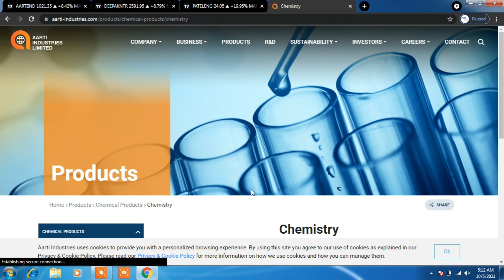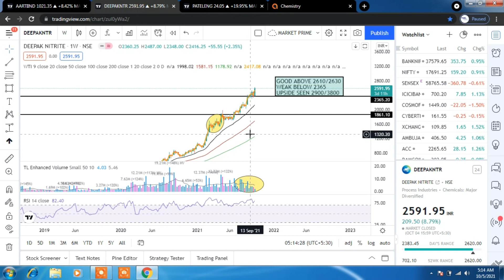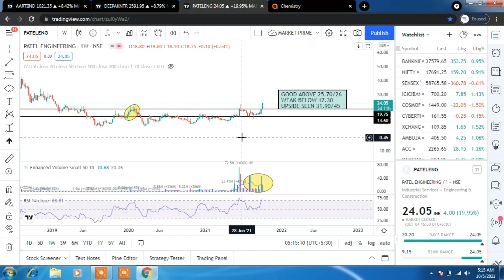Breakout stocks for tomorrow–07.10. 2021 | Multi-Year Breakout | Top Breakout Stocks | NSE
Breakout stocks for tomorrow–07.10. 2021 | Multi-Year Breakout | Top Breakout Stocks | NSE@Marketprime5 @TradingView @SwingTraderAtul @EduMcStark

❇️ Get FREE Life Time Premium channel by opening Demat Account with below link ❇️

Premium Channel-for Multibagger stocks, Swing trades and exclusive information including personal trades for education 👑

✅Share the user ID on
We will verify and give you process to get added in private network within 4 days over mail itself.

Discussed about:–
0:00 - Intro
0:25 - aarti ind stock
0:35 - aarti ind stock target
1:20 - deepak nitrite stock
1:45 - deepak nitrite target
2:00 - patel eng stock
2:15 - patel eng target